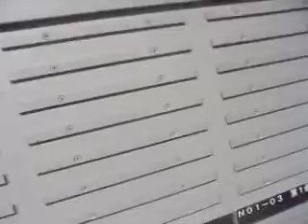GEDC7797 2015.10.17 情報学分野の参照基準に関する公開シンポジウム at 早稲田大学理工学術院 TV 高田馬場駅前マック